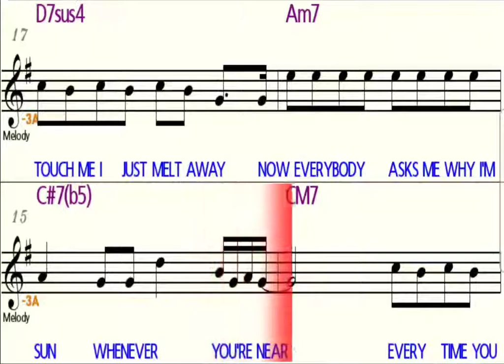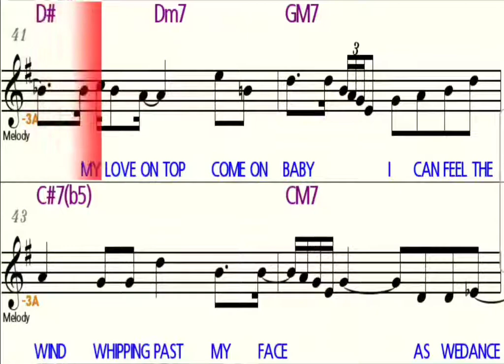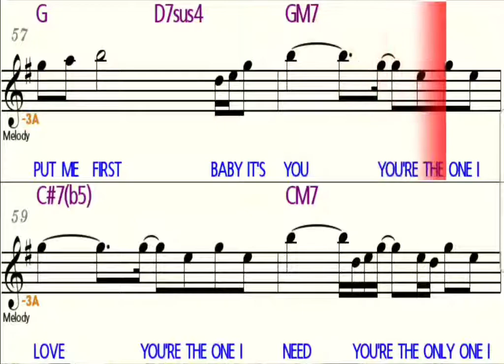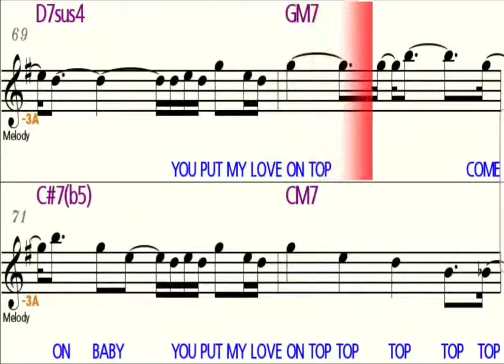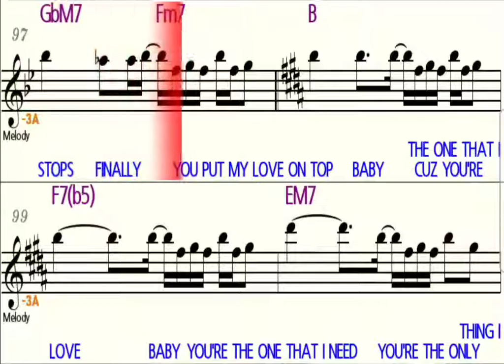Love On Top - Eb Alto Saxophone - Play Along - Sheet Music - Backing Track